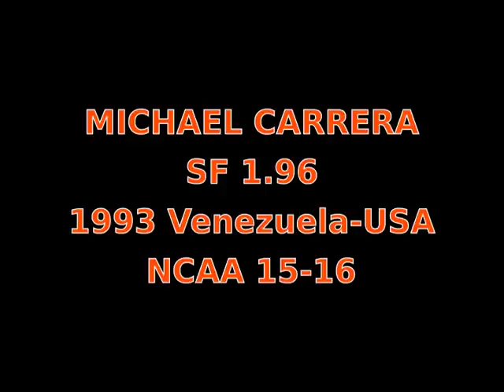MICHAEL CARRERA SCOUTING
Red / White jersey number 24